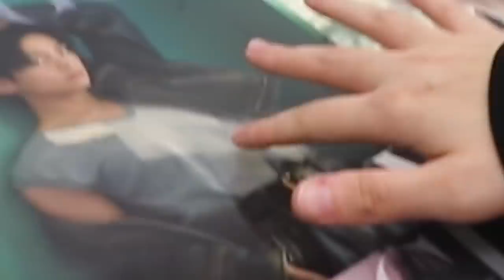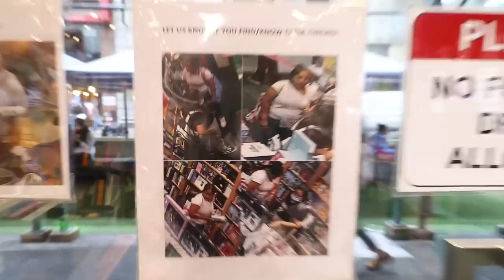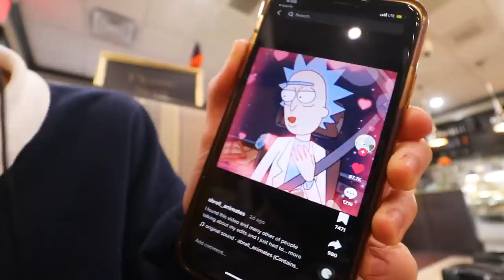What We Spend in a Day in NYC...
we spent millions